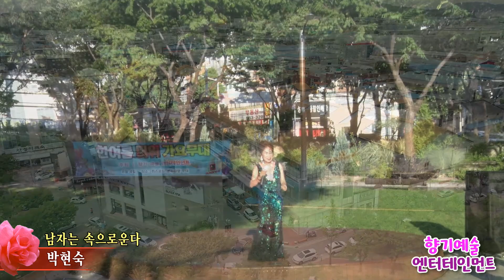가수 박현숙,남자는 속으로 운다,향기예술엔터테인먼트,한여름 더위 가요무대